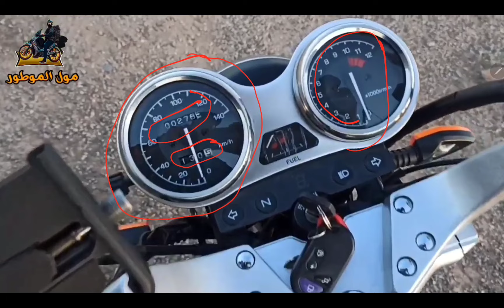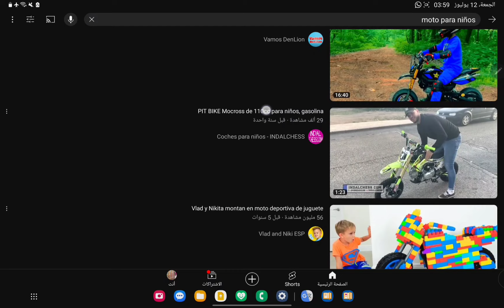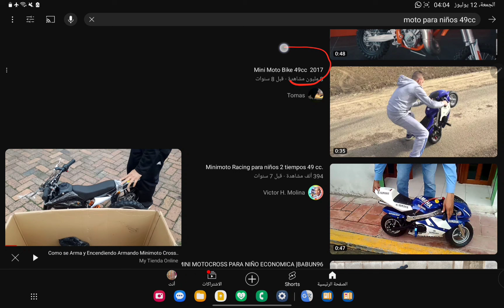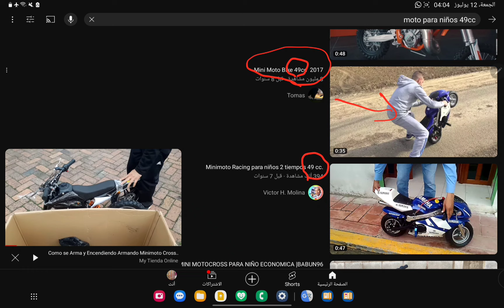حلقة حارقةٌ مارقة//ماهو أحسن موطور في الفئة الإقتصادية/شاهد قبل ماتصيد في شي موطور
حلقة حارقةٌ مارقة//أحسن موطور في الفئة الإقتصادية/شاهد قبل ماتصيد في شي موطور
في هذا الفيديو سأتحدث عن أفضل دراجة نارية اقتصاية في المغرب من فئة 125cc وكذالك مقارنة بين دراجتين ناريتين من نفس الشركة إضافة الى تحدير الشباب من شراء بعض الدراجات التي لن يستفيد منها كثيرا وتجلب لهم المشاكل مع الشرطة زيادة الى ضياع المزيد من الأموال في تعديلها. beker b2 beker 10 beker 40